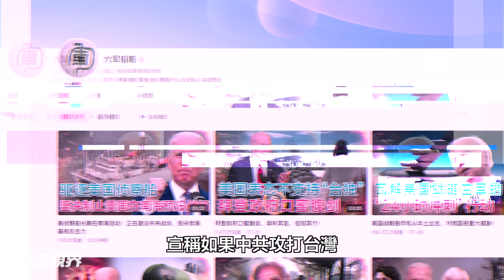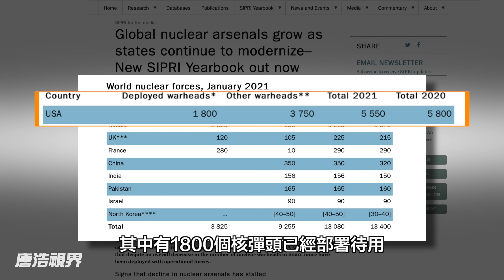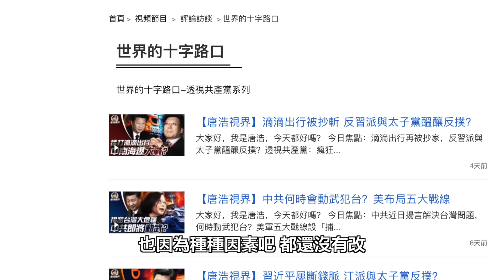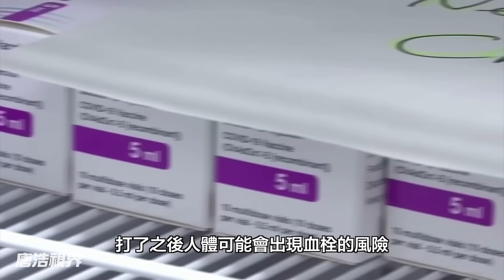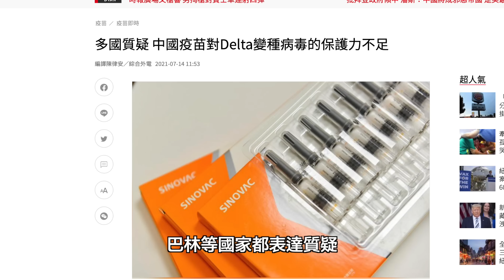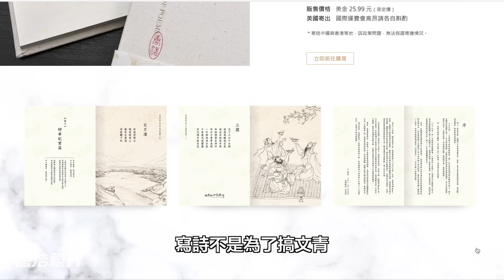日本 力挺 台灣 ， 中共 要用核武全面 開戰 ？中共發動核戰爭機率多高？哪一種 疫苗 效力最強大？ 唐浩視界 為何搬家？製作內幕揭密（2021.7.15）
【若需本集節目免翻墻鏈接，請看視頻底下「置頂留言」】
00:00  07月15日 影片
00:40：問：中國軍事頻道揚言要用核彈連續轟炸日本，直到日本無條件投降。中共真的會這樣做嗎？
10:15：問：為什麼節目頻道要搬家？
11:24：問：目前市面上哪一種疫苗效果最強大？
14:09：問：節目的內容是誰寫的？
14:30：問：你們節目有跟政黨或企業合作嗎？
16:05：問：節目最後的詩詞，都是誰寫的？

近日，中國網絡軍事頻道「六軍韜略」發布視頻，宣稱中共將對日本全面開戰，並將動用核武器連續轟炸日本，直到日本無條件投降。此等狂妄發言，引發海外批評與疑慮。究竟，中共真的會對日本發動核武戰爭嗎？中共為什麼鎖定日本發動恐嚇？目前市面上的疫苗，哪一種效力比較好，哪一種比較差？唐浩視界頻道為什麼要搬家？本集節目，與您探討。

政治

大道無為天下治
承天化民創盛世
德衰政亂人心非
轉正乾坤聖啟智

唐浩

(不用通過YouTube的捐款方式)

唐浩視界 - 觀點 · 新闻 · 內幕
疫情 與 變種病毒 蔓延，中美 對抗、 拜登 政府與中共較勁、 中共 進逼 香港 與 台灣 、 新疆 人權危機、 八國聯軍 進入 南海 、 比特幣 暴漲. ，大量 新闻 每天發生在你我的生活裡，該如何在海量的信息中看懂事件 內幕、解讀事件意義，並預知未來趨勢新走向？

「 唐浩視界 」帶您穿梭時事的脈絡，看懂大局的演變，見微知著，提前掌握趨吉避凶、趨利避害之道。歡迎加入我們，一起探索世界的新機遇。